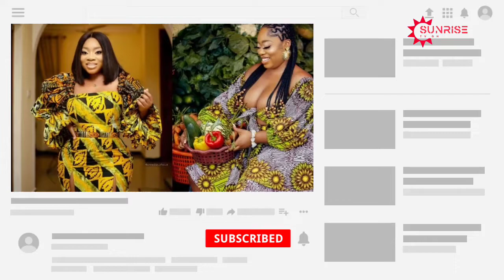EXCLUSIVE!! BORN AGAIN MOESHA BODUONG COULDNT HOLD BACK HER TEARS WHEN SHE SPOKE OF HER PAST LIFE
Sunrise Tv brings to you again another exclusive clip of repented Moesha Boduong confessing some of the wild things she has done and at the same time preaching the word of God.

According to the Ghanaian actress in the video, she has attempted to commit suicide by jumping from an uncompleted storey building she was standing on. She emotionally spoke about her past life whilst preaching the Gospel.

The actress spotted in a long dress that has swept dust could be heard passionately talking about her repentance and dedicating her life to Christ.